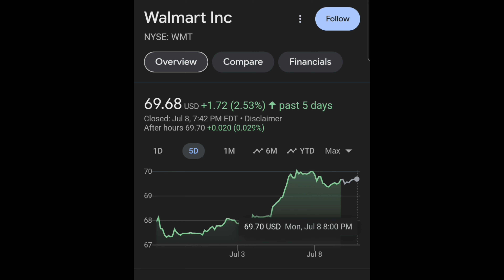Fist Full of Money with Walmart Stock